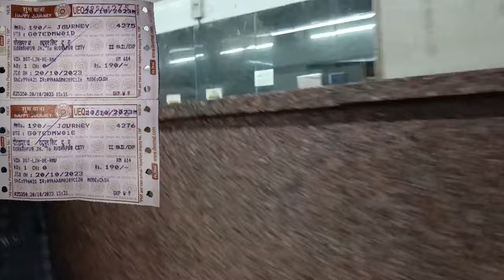स्टेशन पर कैसे होता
मुरमुरे बहुत अच्छे थ
वायरल वीडियो फ्रॉड
कोड कैसे-कैसे लोग करते हैं
टिकट लेते समय ध्यान रखें
फ्रॉड कैसे लोग करते हैं कैसे बचे
YouTube viral video
fraud se bachne ka
Garib aadami ka paisa
kaise lootate hain log